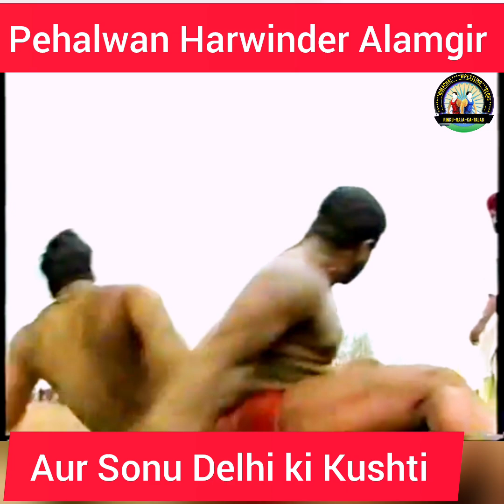Pehalwan Harwinder Alamgir and Pehalwan Sonu Delhi ki Kushti। पहलवान हरविंद्र अलमगीर और सोनू दिल्ली।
pehalwan
pailwan
Kushti
Kushti AKHADA
Kushti dangal
shinj mela
pritpal phagwara
jassa Patti
palwinder doomcheri
palwinder Patti
wrestling coach
wrestling
haryana ke pehalwan
Delhi ke Pehalwan